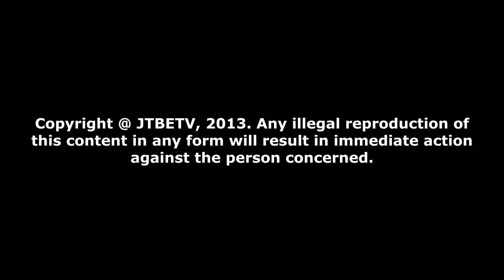(With subs) 친구와 연인일 때의 온도차 슈.슈슉.. 디스코팡팡 koreanculture #1019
촬영지: 인천 중구 월미로 252 마이랜드 디스코팡팡
모든 영상은 사전에 동의를 구하고 촬영하고 있습니다.

안녕하세요! 주태백이TV입니다.
최근 악의적인 댓글로 인하여 많은 일반인 분들이 상처를 받고 있습니다. 나에게는 별것 아닌 한마디가 상대방에게는 큰 상처로 다가올 수 있습니다.
일반인이 유튜브에 출연하는 만큼 아름다운 댓글 문화 부탁드리겠습니다.
그리고 늘 출연에 허락해 주시는 많은 분들께 감사드립니다. 더 좋은 더 나은 주태백이TV가 되기 위해서는 여러분의 협조가 필요합니다. 저희도 더 좋은 더 나은 영상을 위해 노력하겠습니다.